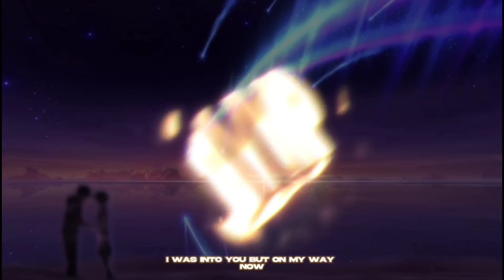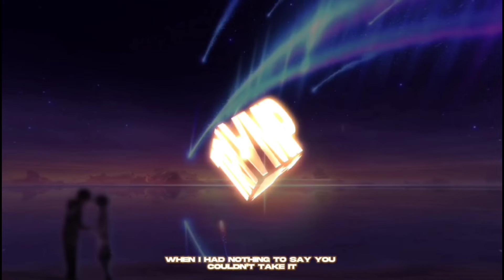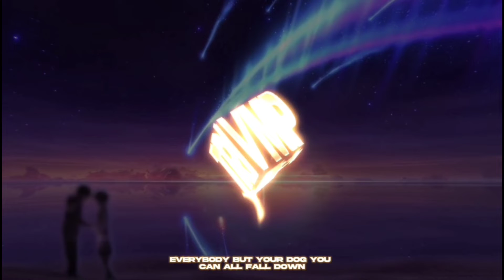Gayle - ABCDEFU [Dj Meetha Remix]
Animated
• Rodrigo Ferrusco